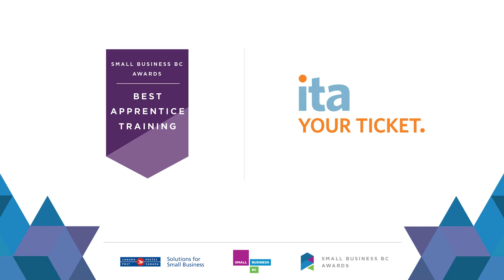92 SBBC Best Apprentice Training v10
The Best Apprentice Training Award recognizes the company that is leading the industry in training and development, ensuring the skilled trades community continues to grow in BC. These are the Top 5 Finalists for the Best Apprentice Training Award